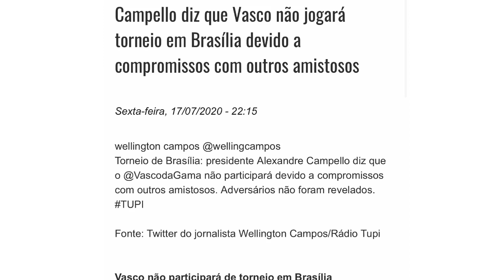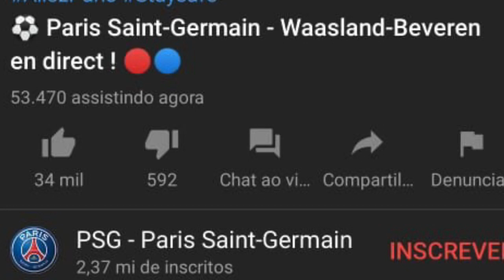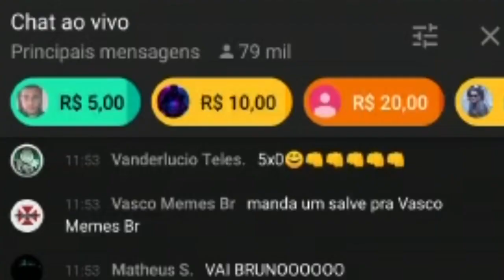SHOW DE GOLS | MAIS UMA GOLEADA DO VASCO E OUTRA GRANDE AUDIÊNCIA NA VASCO TV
Um pequeno comentário sobre a goleada do Vasco por 5 a 0 sobre o Macaé, em São Januário, e a transmissão da Vasco TV.